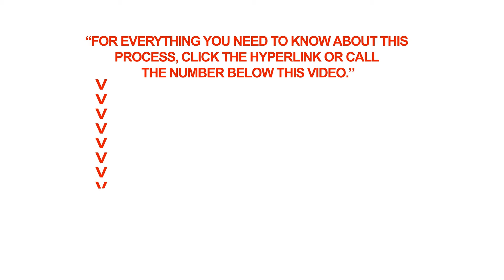Jurisdiction of the visa office in Kyiv, Ukraine for temporary residence applicants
Q: Jurisdiction of the visa office in Kyiv, Ukraine for temporary residence applicants

A: Temporary residence applicants from Ukraine can send their application packages to Canada's visa office in Kyiv.